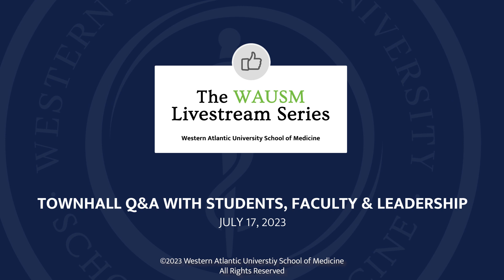Moving from the US to the Caribbean to attend medical school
Western Atlantic University School of Medicine (WAUSM) provides opportunities for deserving US, Canadian, and international candidates to become outstanding, patient-centered MDs of the future.

- WAUSM is an accredited medical school that offers unmatched student support, small class sizes, and top learning resources.
- Our leadership team has educated over 25,000 MDs in their 30+ years of experience within medical education.
- With three start dates a year, you can begin earning your MD in January, May, or September.